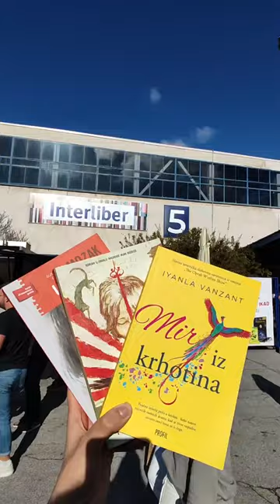45. po redu Interliber u Zagrebu. Ako ste u mogućnosti, navratite do nedjelje. ☺️📖